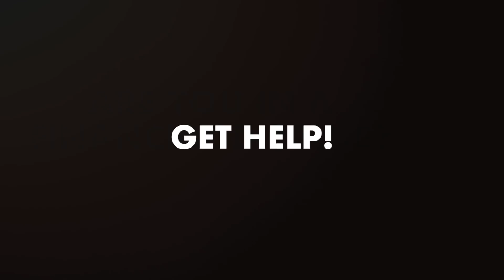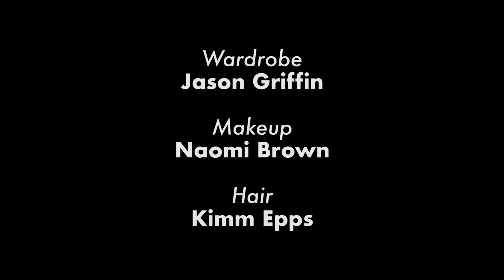DEBTORS COURT with Lynn Richardson: Gamino vs. Adams | Dancer Running From $86K Debt To Friend!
This is the ninth episode of Debtors Court where your money sentence is also your money solution!  New episodes here on my YouTube channel every Monday!